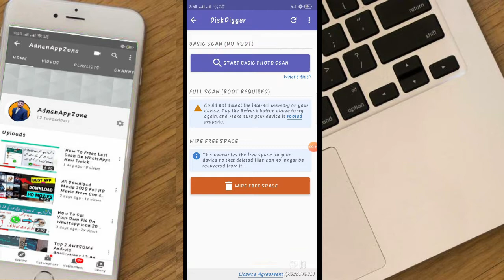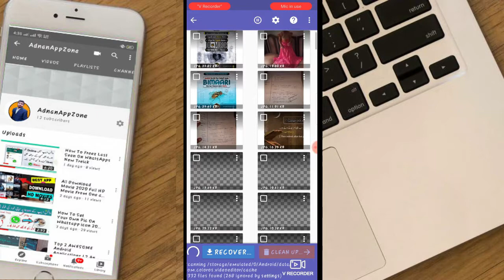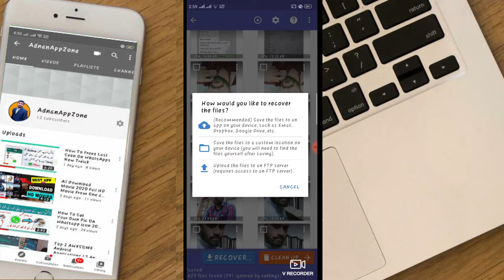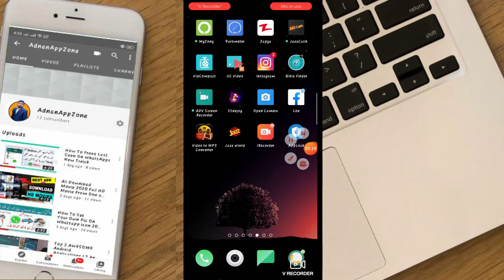How To Recover Photos From mobile